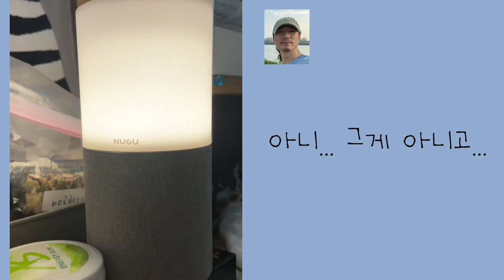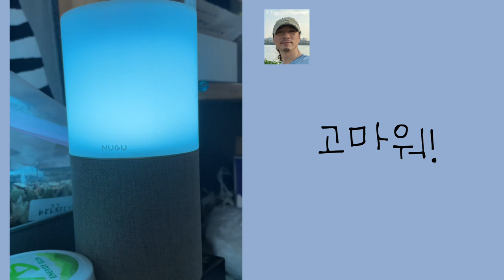아리야! 고마워~^^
팬님께서 선물하신 인공지능
레드원팬카페 회원님을 홍아리 라고 부르는데...
아리가 친절하게도 저를 설명 해 줍니다. ^^